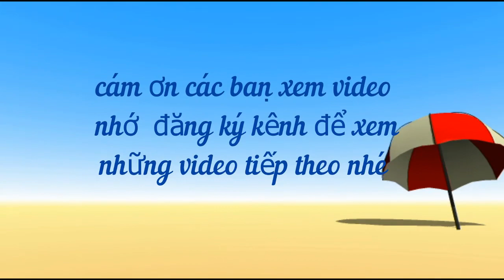Tử Vi năm Giáp Thìn 2024, Tuổi Ất Sửu 1985 ,Trúng Số Liên Tiếp, Đổi Đời Đại Gia Dung vlog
Tử Vi năm Giáp Thìn 2024, Tuổi Ất Sửu 1985 ,Trúng Số Liên Tiếp, Đổi Đời Đại Gia
kênh mình chỉ chia sẽ tử vi theo sách Cẩm Nang Tử Vi Trọn Đời – Chiêm Tinh Gia Huỳnh Liên Tử Nếu các bạn muốn biết thêm chi tiết hãy tìm quyển sách này đọc nhé , Thank you for watching Dung vlog's video Don't forget LIKE, COMMENT, SUBCRIBE and SHARE so that Dung vlog is motivated to make even better videos! We hope to receive your comments. Thank you very much.
For any queries please contact